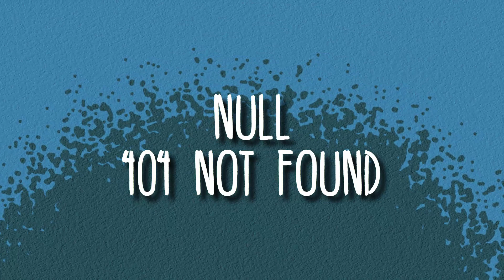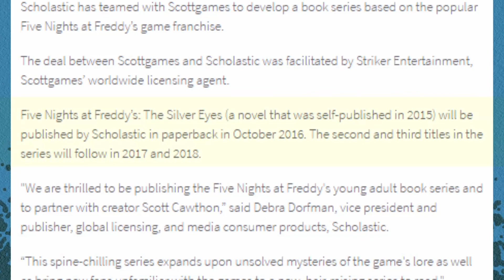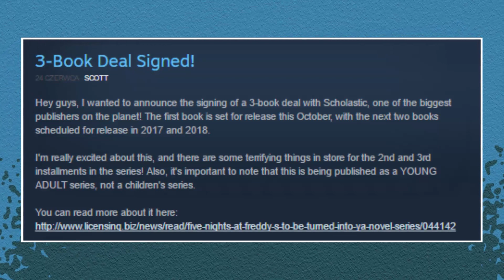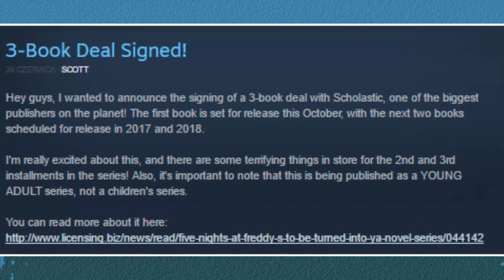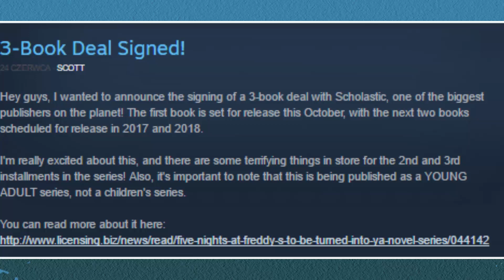Newsy: FNaFowe książki - Five Nights at Freddy's